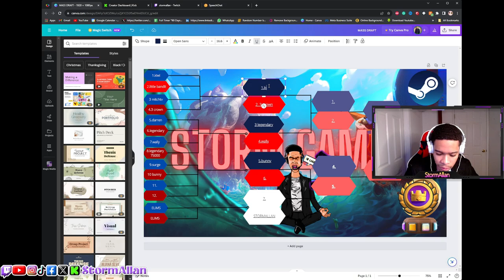Storm Games Viewer's DUEL tournament | Clash Royale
Welcome to the Storm Games Viewer's DUEL tournament in Clash Royale! Witness the clash of titans as top players battle it out for supremacy in this electrifying tournament. From epic card strategies to nail-biting finishes, every match promises adrenaline-pumping action and cunning gameplay. Join us as we crown the ultimate Clash Royale champion!